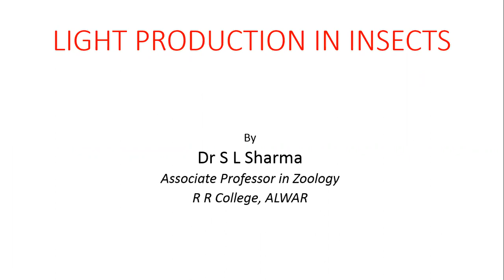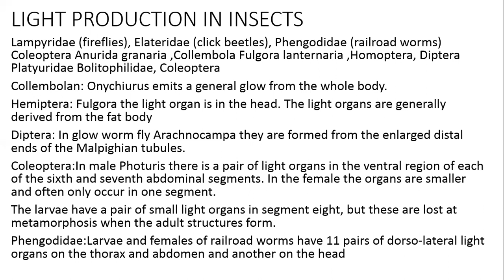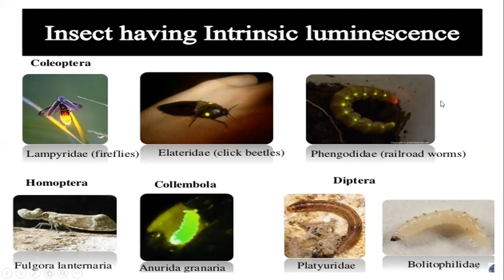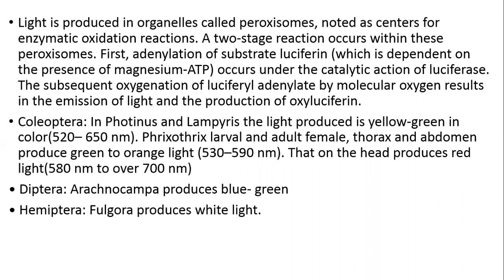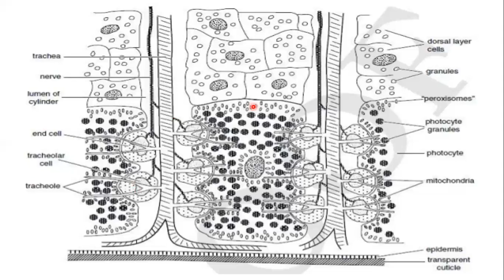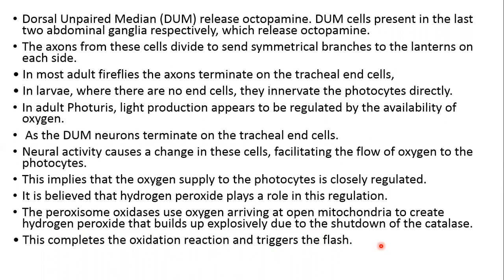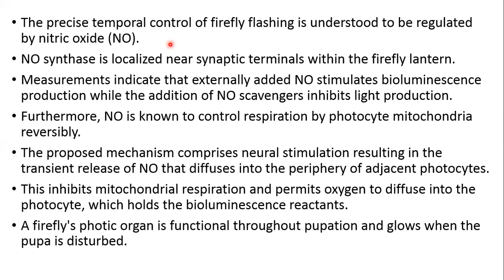Light production in insects